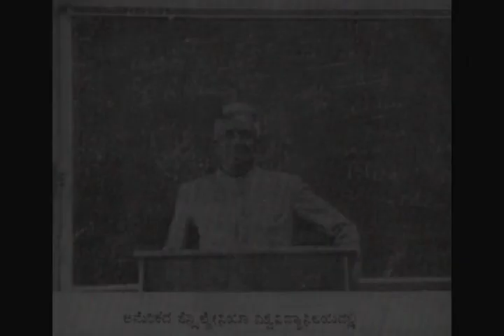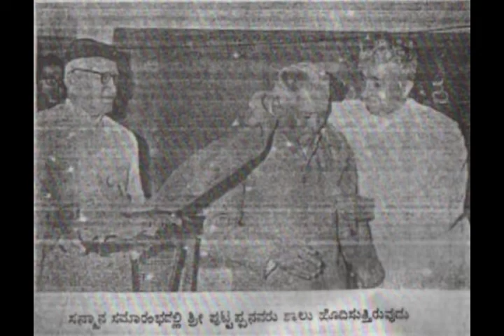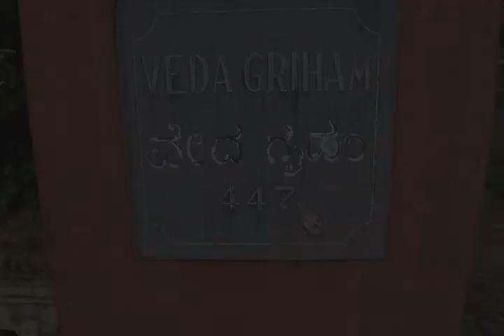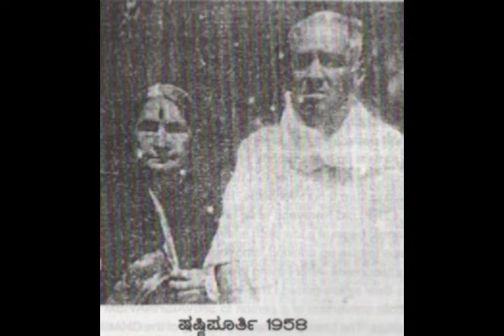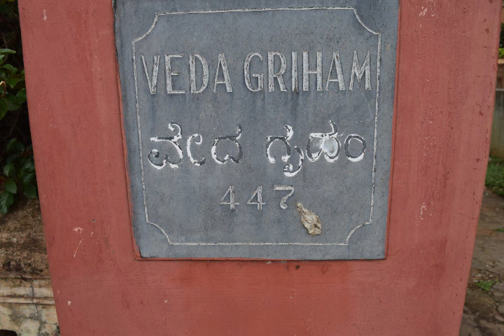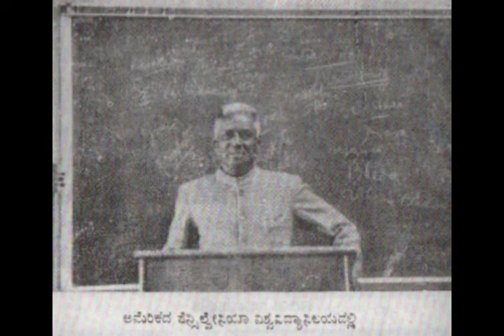Five Radio Interviews of Prof. M. Yamunacharya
Prof. Melukote Yamunacharya was a faculty in the Department of Philosophy at Maharaja College, Mysore between 1930 to 1950. His house "Veda Griha" opposite Hardwicke High School, Mysore was the epitome of simplistic design and austere presence. He was fluent in Sanskrit and spend a year or two at Universities in United States teaching Indian Philosophy. He was known for his sober, level headed, sublime approach to life and is remembered almost never to have either raised his voice or lost his temper. A true philosopher - teacher par excellence.

These are five Radio Interviews of Prof M. Yamunacharya (regrettably in poor audio quality) that were sourced from Sri Govinda Prasad by Prof S. Naganath and Seetharam. These recordings (presented as one audio file) are probably the only recordings of Prof. M. Yamunacharya's voice.